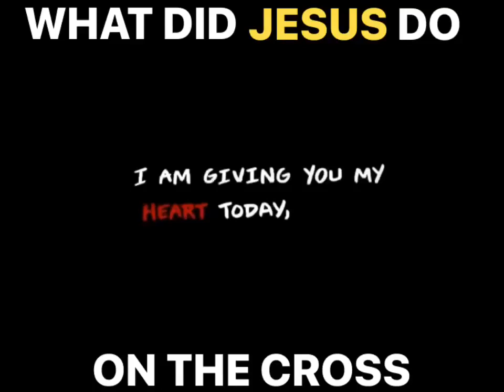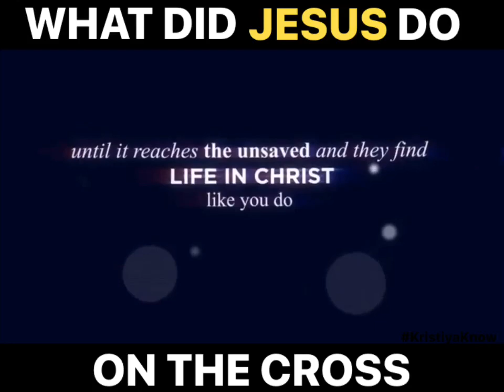Featuring KristiyaKnow|Yeshua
Hebrew name is YESHUA